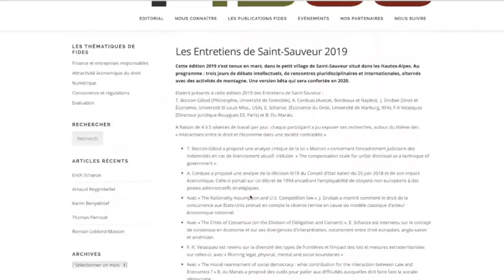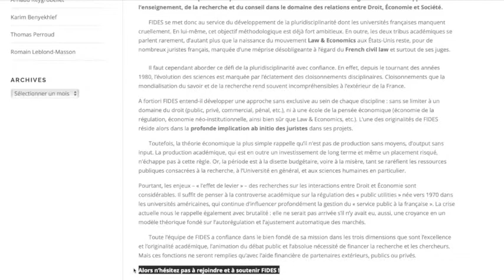Fides en images : retour sur l'année 2019